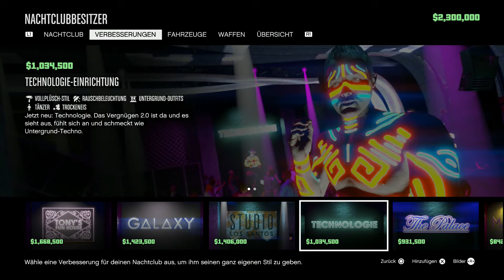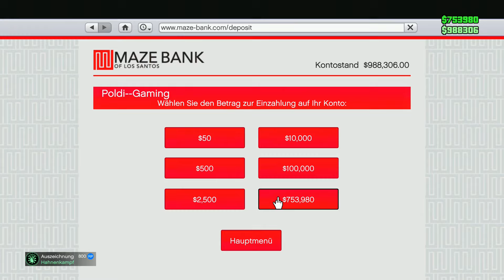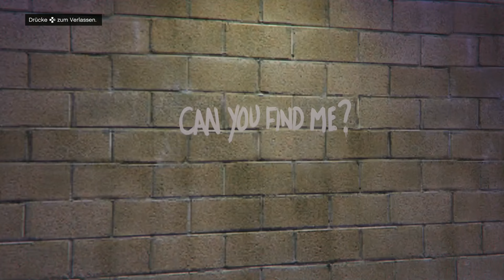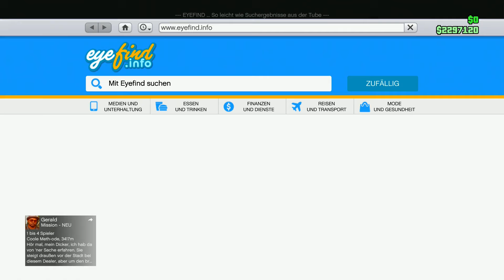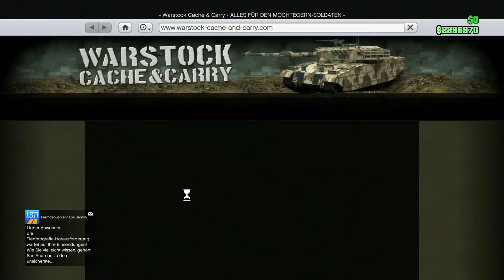SOLO zum MULTI-MILLIONÄR in GTA Online 2024 werden für Anfänger!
Der PERFEKTE START als Neueinsteiger zum Schnell Geld verdienen in GTA 5 Online | Millionen machen am ersten Tag SOLO

0:00 Einleitung
1:59 Casino Rad
2:47 Cluckin Bell heist
3:49 Maude Kopfgeldjagd
6:00 Schlitzer Schatzsuche
9:36 Kosatka kaufen